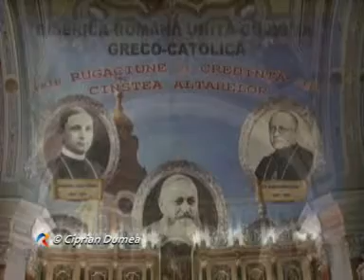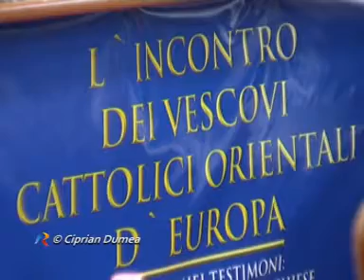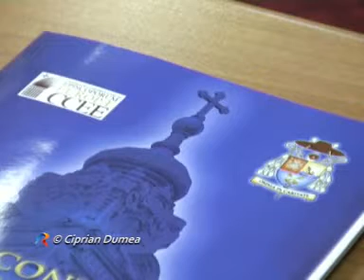Sinodul Episcopilor Greco Catolici de la Oradea, TVR, Televiziunea Română, Universul Credinţei,